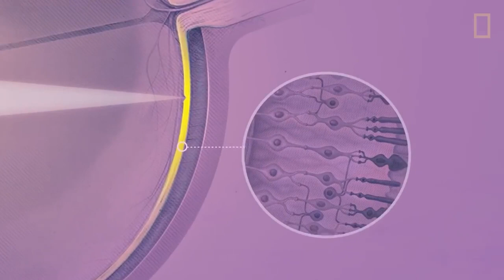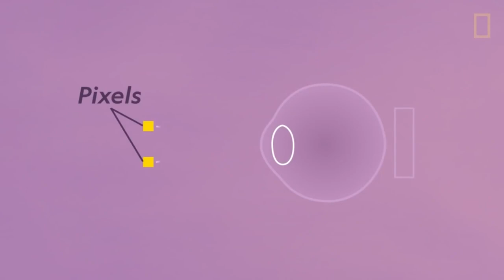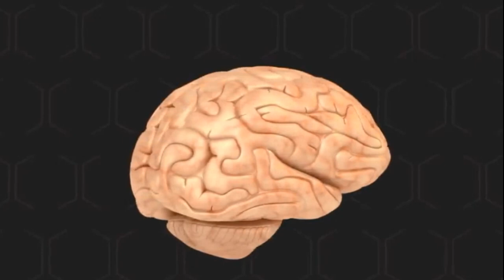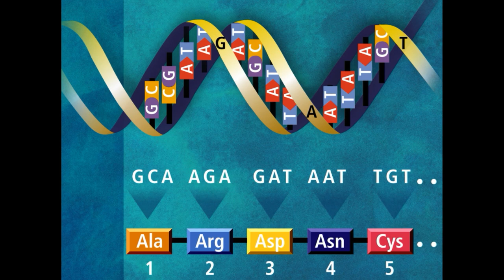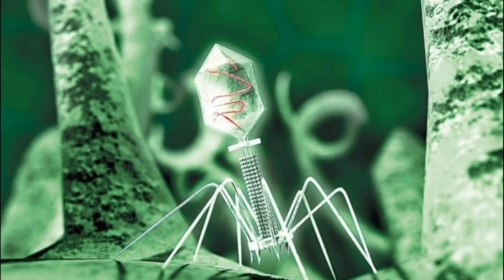Дэвид Айк | ТЕЛО - КОМПЬЮТЕР | Раса человеческая встань с колен | Параграф #3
Лекция "Раса человеческая, встань с колен. Лев уже не спит" в Брикстонской Академии в 2010 году.
Дэвид Вон Айк — английский профессиональный конспиролог, стал известен широкой публике после того, как выдвинул теорию о якобы существующей в нескольких измерениях расе, управляющей процессами на Земле и ответственной за создание человека путём генетических изменений. В основном эта раса, согласно теории, представлена рептилиями, которая смогла править на Земле путём скрещивания своей ДНК и ДНК человека. Основополагающей идеей Айка является идея о том, что люди якобы живут в иллюзорном, «нетвёрдом» мире, напоминающем чем-то компьютерную симуляцию или голограмму, и люди лишь сознание, испытывающее опыт в этой реальности.

ФИЛЬМЫ:
► Интерстеллар. 2014
► Ной. 2014
► Брат. 1997
► Из машины. 2015
► К звёздам. 2019
► Матрица-2. Перезагрузка. 2003
► Мир дикого запада 1-4. Теория диссонанса. 2016
► Мир дикого запада 1-6. Противник. 2016
► Игра престолов 4.1. Два меча. 2014

► Ну, Погоди! 6 выпуск. 1973

дэвидайк#тело#компьютер